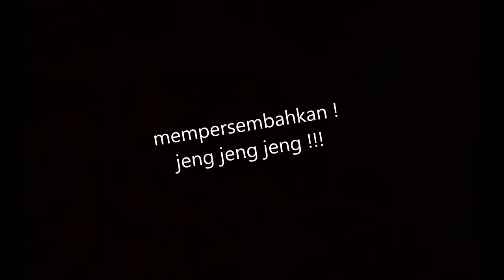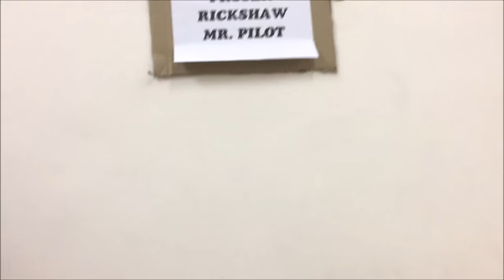UTEM RICKSHAW PROJECT MR.PILOT 2016 ft shakaron makaron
Pasukan Rickshaw Mr. PILOT UTeM 2016 mempersembahkan sebuah  short video perjalanan dalam mencipta sebuah "rickshaw" yang menggunakan solar sebagai sumber kuasa untuk menggerakkan motor .

credits

intro - kimi sahar
video editor - amrie aziz & faris syahmi
actors - daniel syzwn & syzwn zulhilmi
extra actors - hir syazwan

enjoyy ! ^^